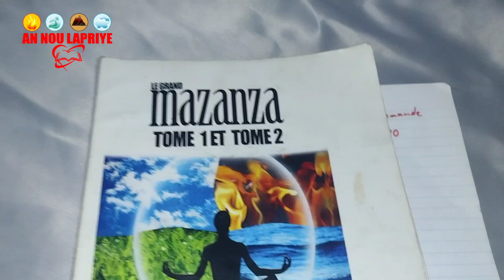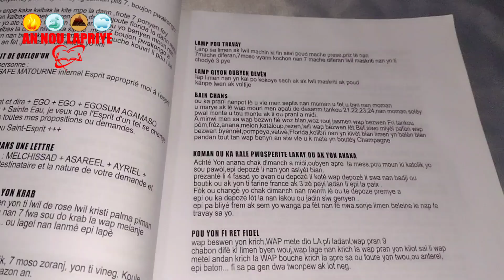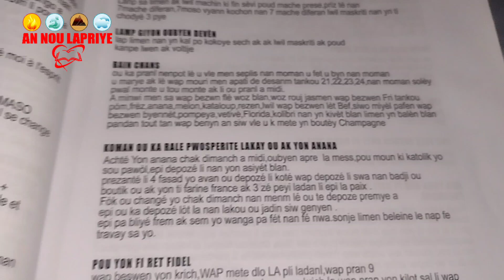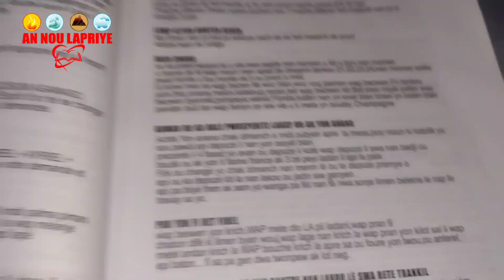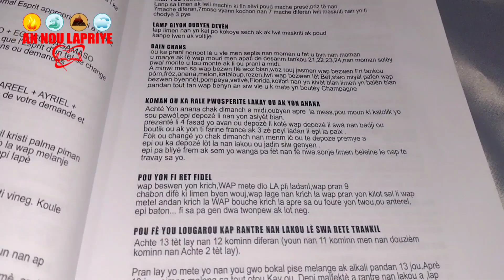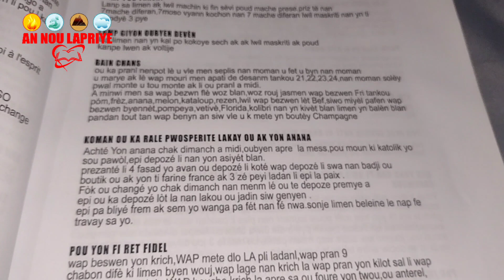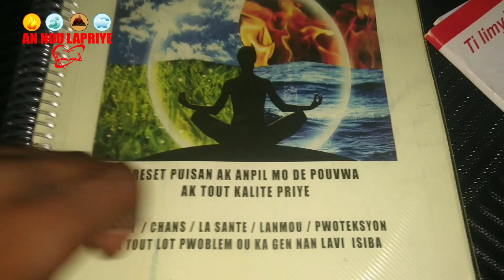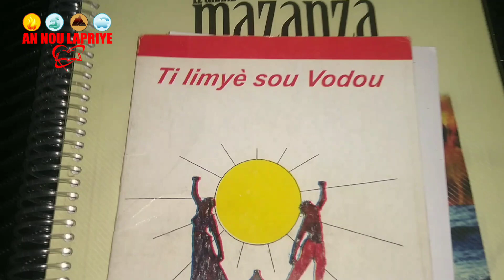FÈ SAA ASWÈ A METE LAKAY OU, WAP WÈ MIRAK,RAZÈ,CHANS,DEBLOKAJ ,PAKITE ANE A FINI POU PA FÈL